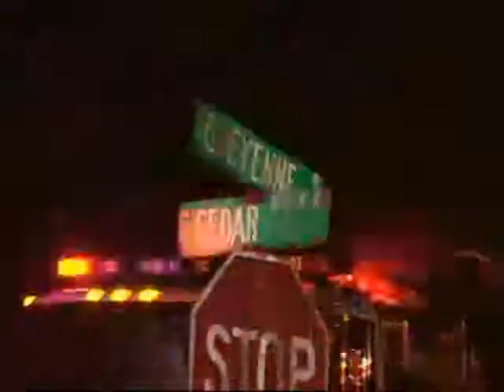031008 LAKE CONROE FIRE DEPARTMENT HOUSE FIRE WITH TWO FATALITIES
031008 LAKE CONROE FIRE DEPARTMENT HOUSE FIRE WITH 2 FATALITIES
DOUBLE FATAL HOUSE FIRE